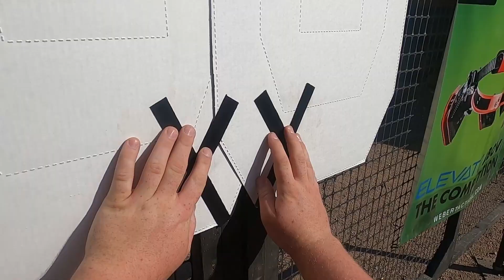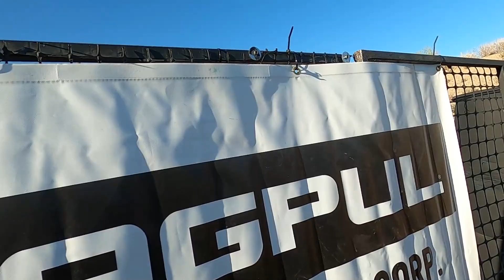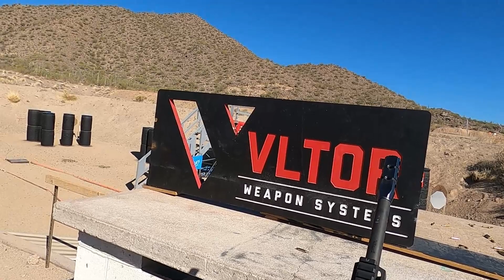Sheepdog Nation vs Superstition Mystery Mountain 3 Gun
Every Stage 1st person pov.
My first ever major shooting competition. Not my best ever shooting performance, but I learned a ton and am looking forward to getting better for future competions!!

I did edit out a few of the long range targets because it's not very entertaining to watch.